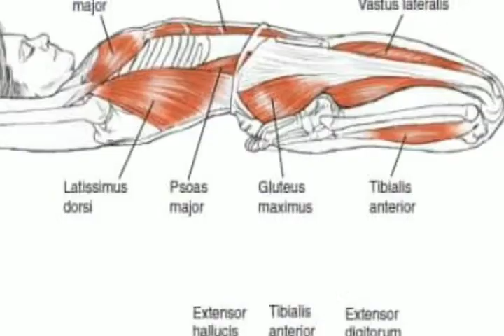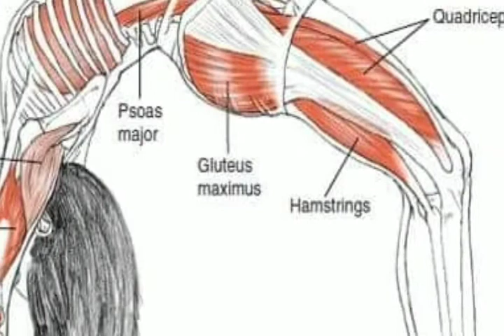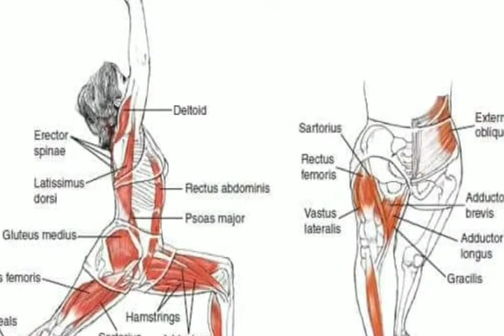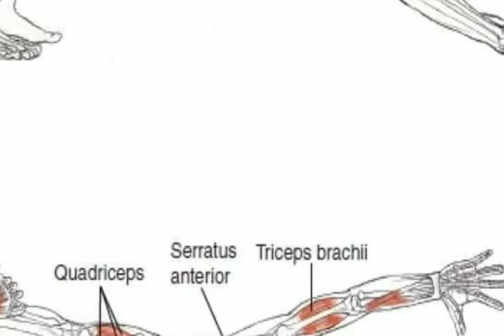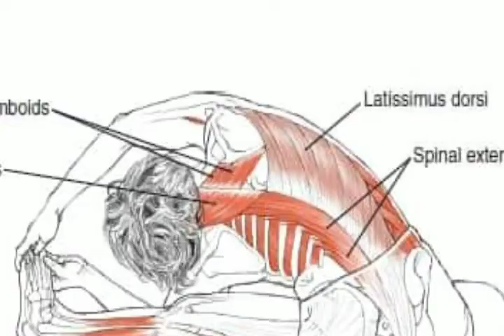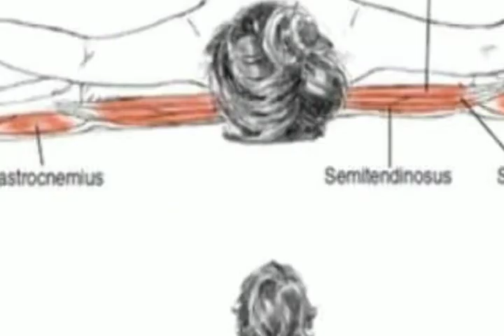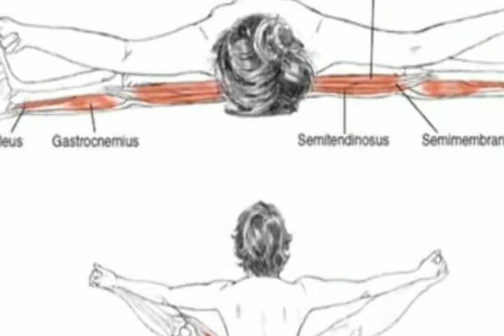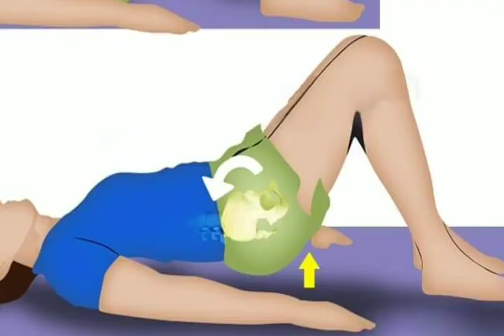Yoga anatomy.November 12, 2022